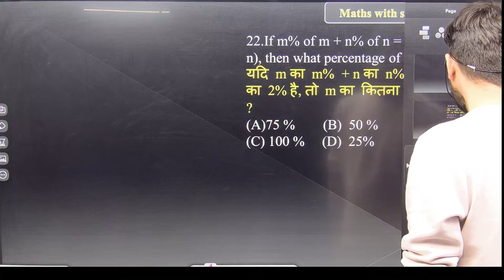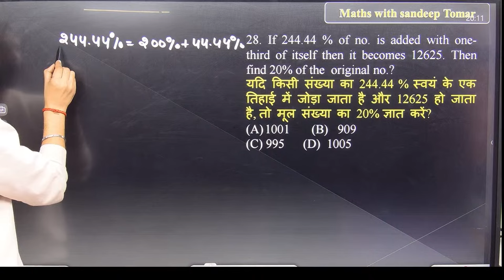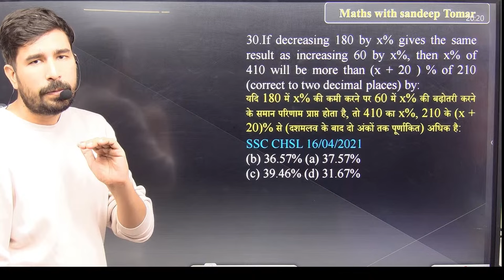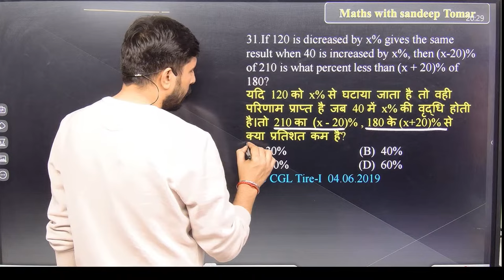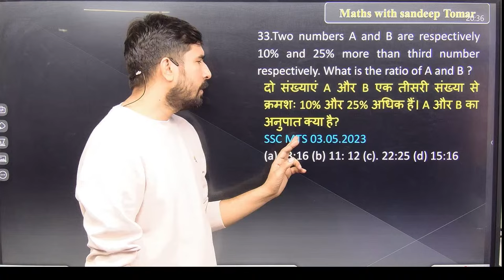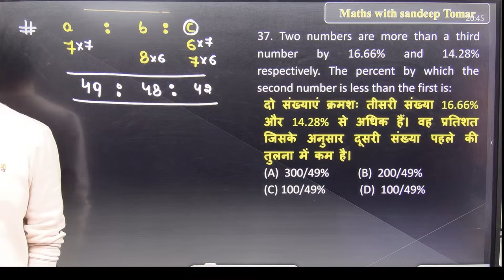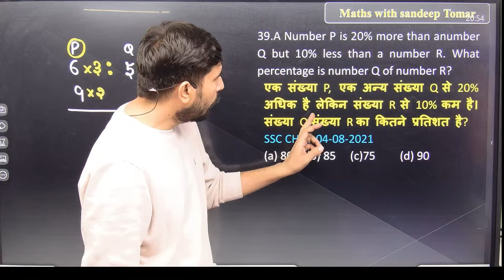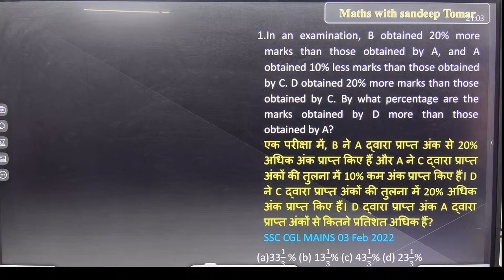COMPLETE PERCENTAGE ( CLASS -04 ) WITH SANDEEP TOMAR SIR ​@KDCampus.Jaipur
COMPLETE PERCENTAGE ( CLASS -04)  WITH SANDEEP TOMAR SIR​